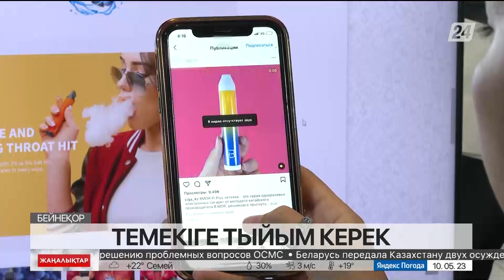Мәжіліс депутаттары: Электронды темекіге тыйым керек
Электронды темекіге тыйым салу қажет. Сондай-ақ оларды жарнамалағанды қойып, жауапкершілікті күшейту керек. Мұны Мәжіліс депутаттары талап етіп отыр.